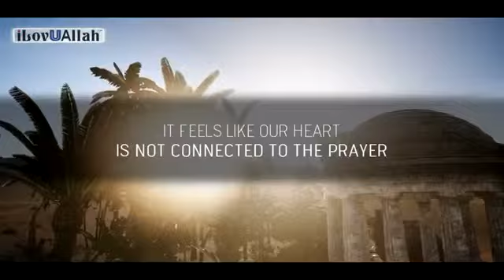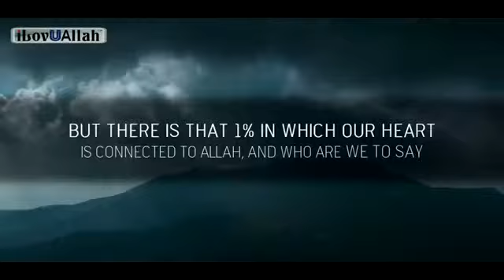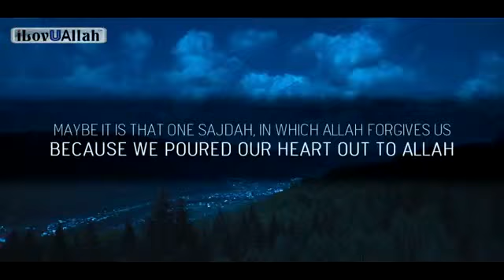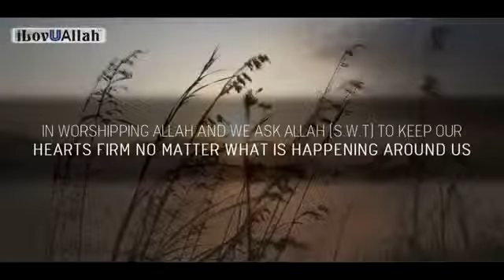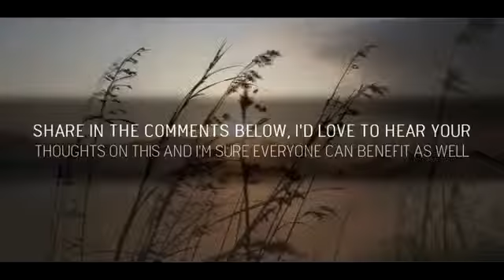Why its important to pray MUST WATCH!!